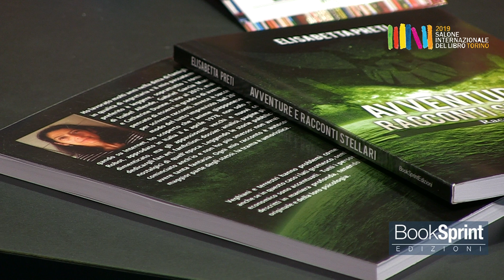Elisabetta Preti dal Salone Internazionale del Libro di Torino 2019 - BookSprint Edizioni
Elisabetta Preti dal Salone Internazionale del Libro di Torino presenta "Avventure e racconti stellari" edito da BookSprint Edizioni.